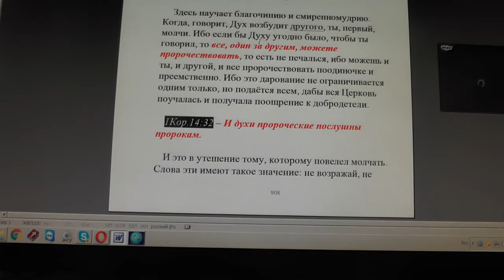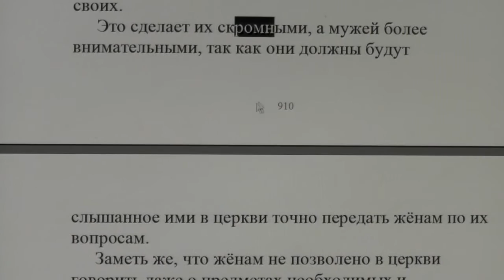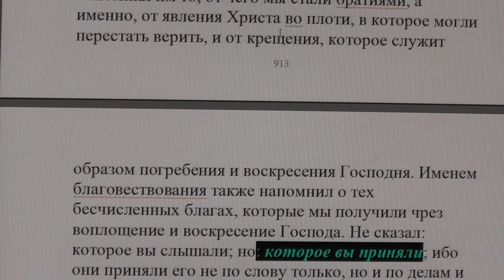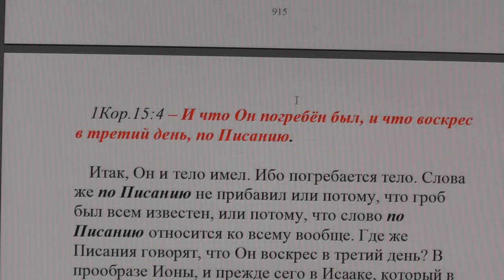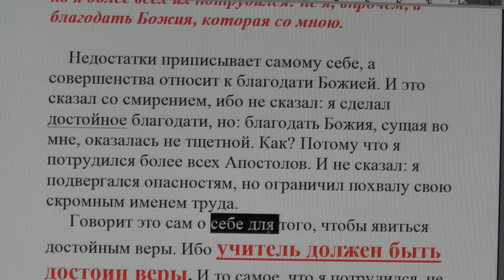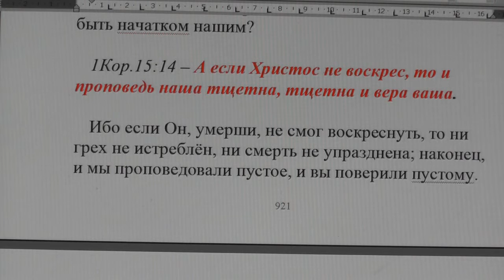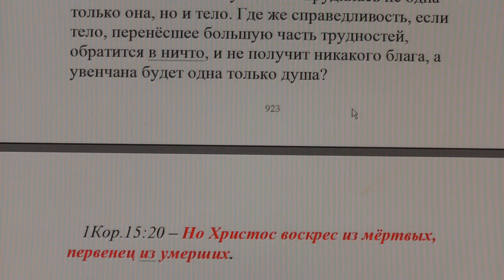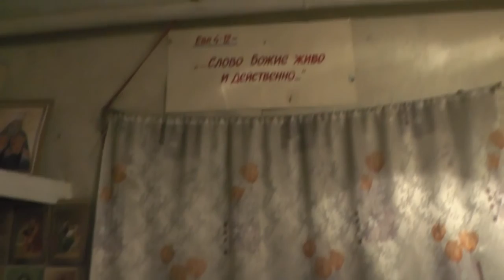Занятия по изучению святой Библии по скайпу. 1Кор. 15 гл. 24. 02. 2017